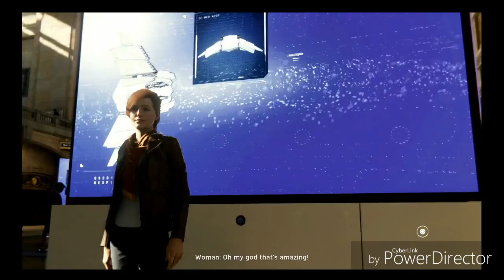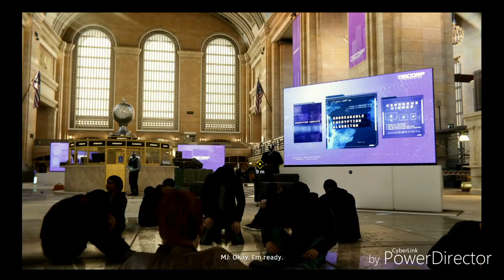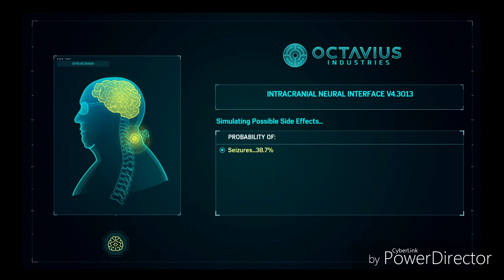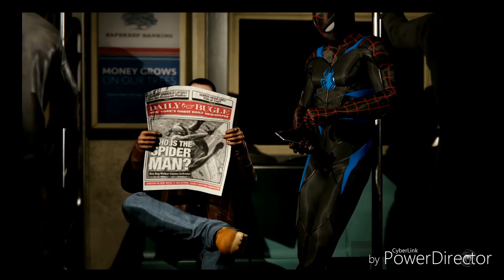#9 🕷️ spider man ps4 this again 😥 the 2